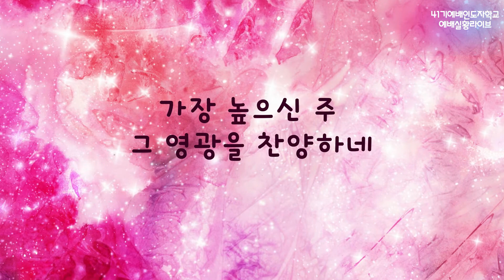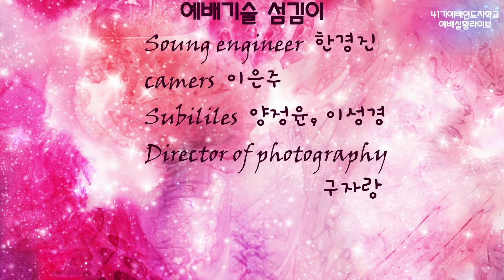41기 예배인도자학교 예배팀/ 가장 높은 곳에서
5주차 예배
예배인도섬김이  정성실

예배연주섬김이
Drums  정진교
Bass guitar 장원석
Electric guitar  최세환
keyboard  성하경
Synthersizer  이수연

예배보컬 섬김이
vocal 홍은혜, 정경은, 신은지, 이요섭, 유찬

예배기술 섬김이
Soung engineer  한경진
camers  이은주
Subililes  양정윤, 이성경
Director of photography  구자랑